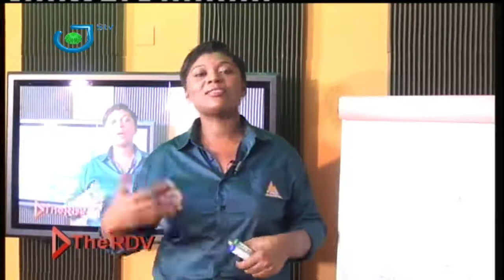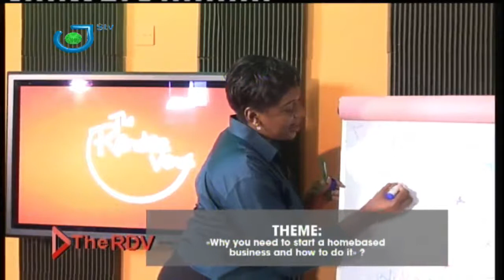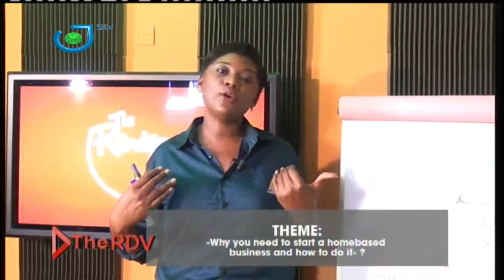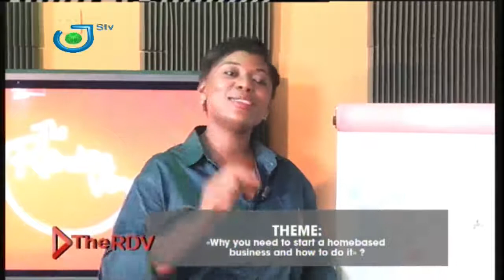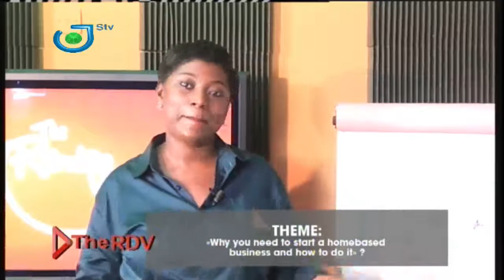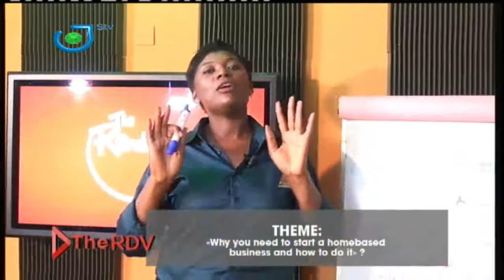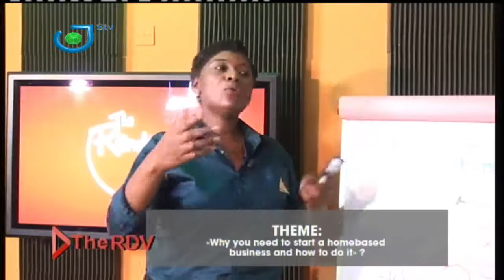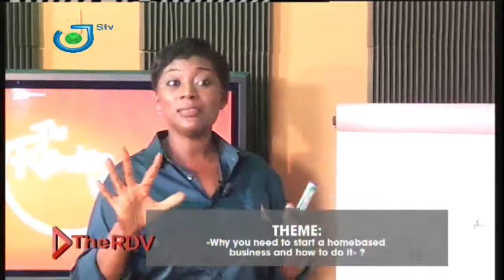Why you need to start a homebase Business and how to do it: THE RENDEZ VOUS du 20 Janvier 2021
Invité
Fotabe Elmine
(Founder and chair, FUNIC Cameroon)